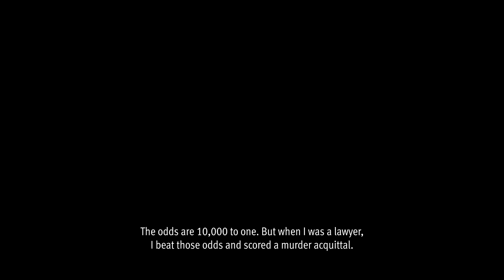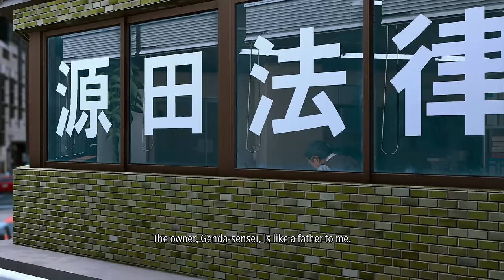WHEN LAW AND ORDER MEETS YAKUZA [LOST JUDGMENT PS5] [Part 1]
Lost Judgment Gameplay Walkthrough on the PC.

Video Chapters:
0:00 - Coming Up
0:20 - Series Intro
2:00 - Game Opening
10:00 - Gameplay Starts
11:00 - Prologue